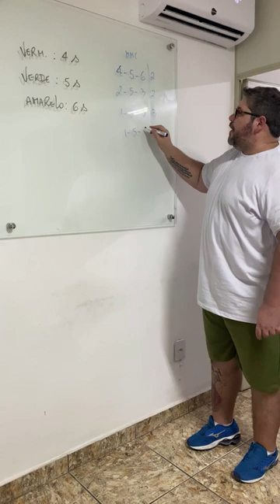JÁ E NATAL NA CASA DO CONCURSEIRO s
Oi, eu sou o professor Felippe Loureiro e estou aqui para te ensinar, em uma sequência de resoluções de exercícios um método que vai fazer você acertar 90% ou mais das questões de Raciocínio Lógico Matemático em concurso público.